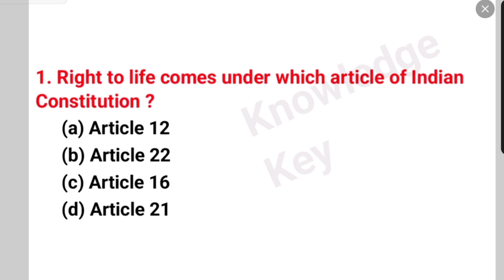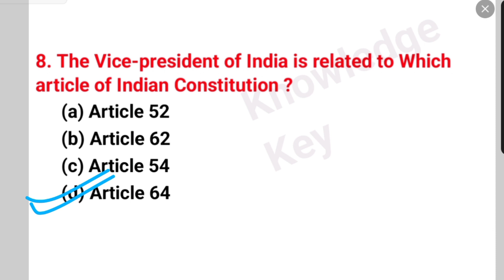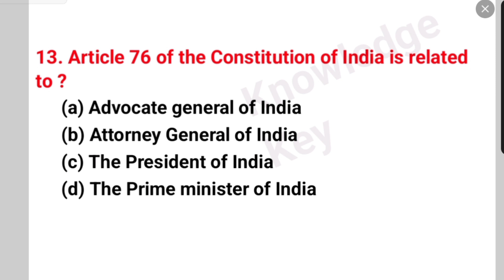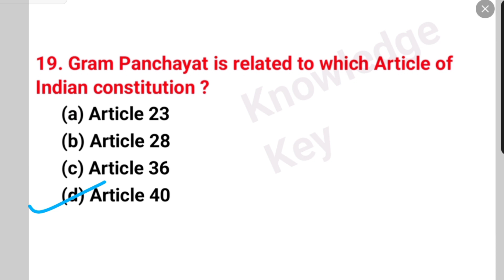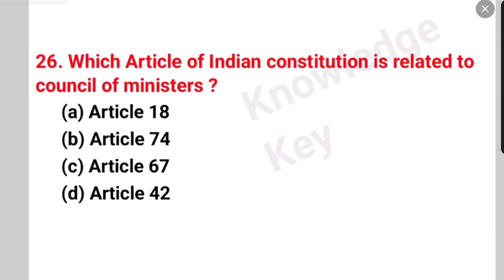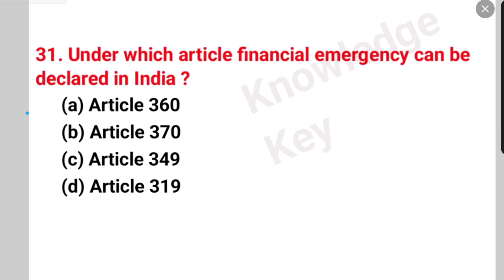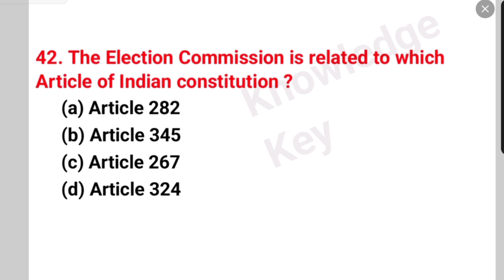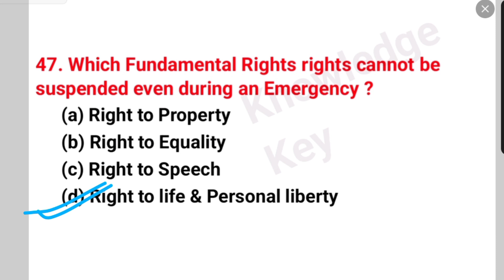List of All Important Articles | Indian Polity Most Important MCQ Test For All Competitive Exam